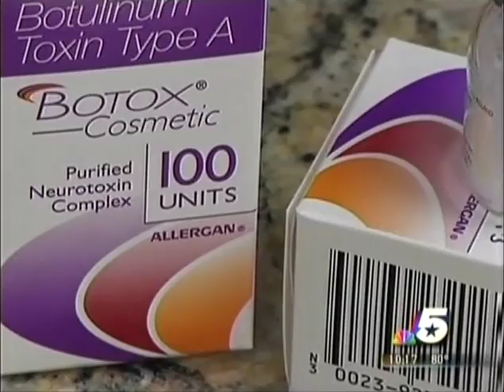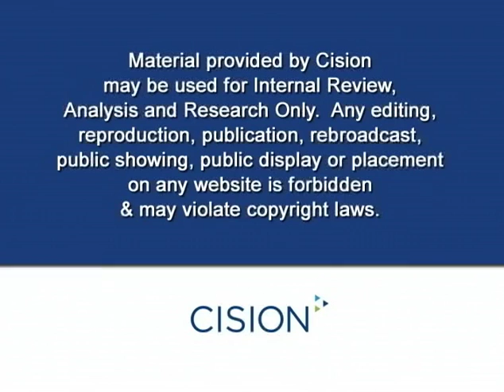Dysport with Dr. Fiona Wright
Dr. Fiona Wright &amp; Dysport

Skin M.D. and Beyond